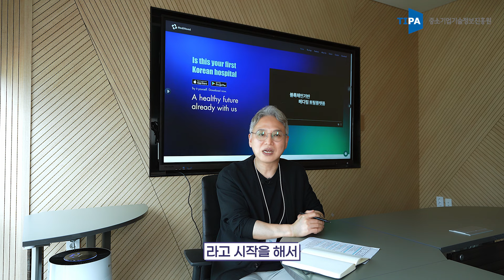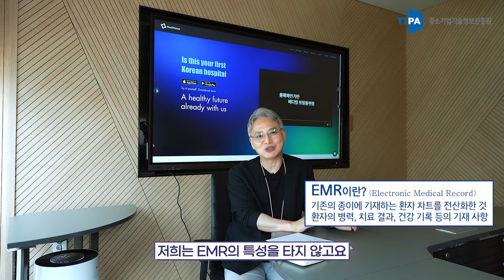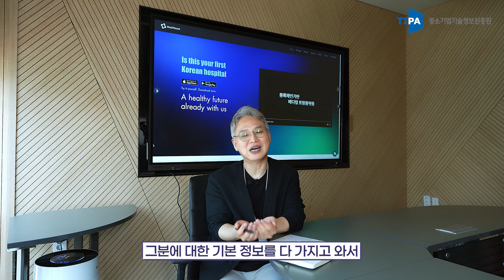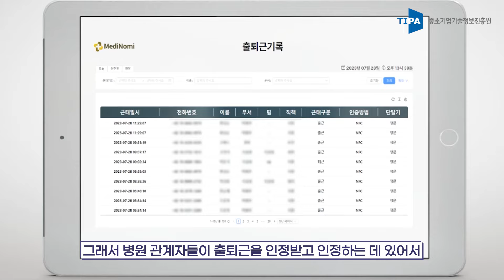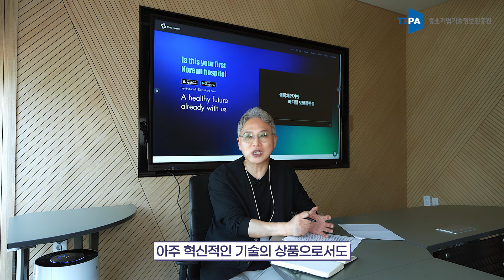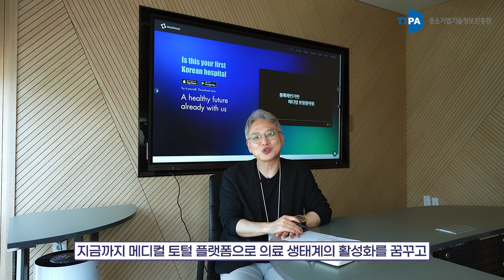[똑톡TIPA] 블록체인 기술로 의료 분야의 새로운 생태계를 개척하다! ＇메디펀'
TIPA와 함께하는 똑톡한 인터뷰,
블록체인 기술 기반의 메디컬 토털 플랫폼 개발 기업, ㈜메디펀!

메디컬이 왜 이렇게 어렵지?
의료가 좀 즐거워야 하지 않나?
그렇다면 정답은 바로, Medical + Fun = MEDIFUN !

메디펀은 블록체인과 의료의 만남으로
보다 편리한 서비스를 제공하는데요.

내가 선정한 부분에 대한 데이터만 의료 기관에 제공할 수 있는
프라이빗 블록체인 플랫폼 메디노미를 운영중이며,
이를 통해 외국인들도 태깅 한 번만으로 통역이나 안내자 없이
쉽게 병원 진료를 접수할 수 있습니다.

모든 사람이 의료 혜택을 받을 수 있도록
의료 생태계의 활성화를 꿈꾸고 현실화하고 있는 ㈜메디펀의 이야기!

지금 함께 보러 가실까요?